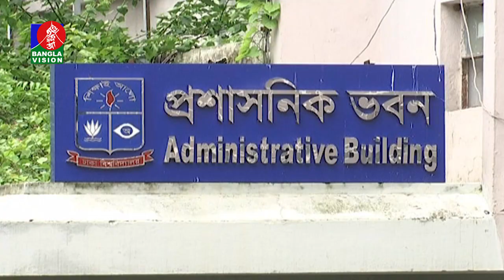অনার্স চতুর্থ ও মাস্টার্সের শিক্ষার্থীরাই হলে উঠতে পারবে